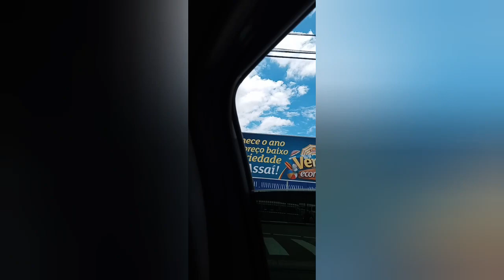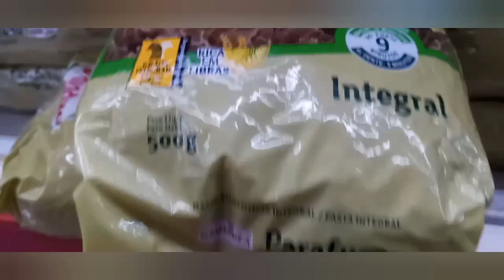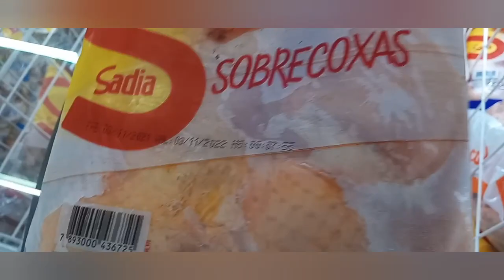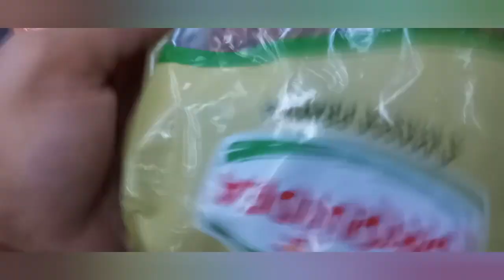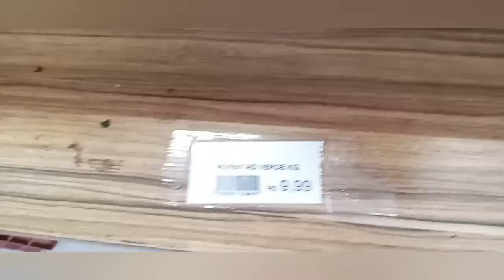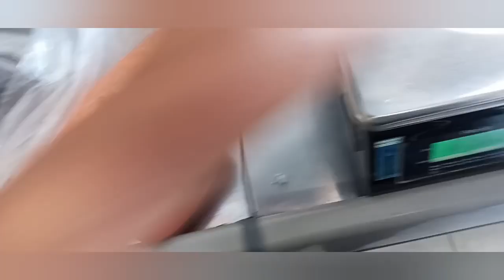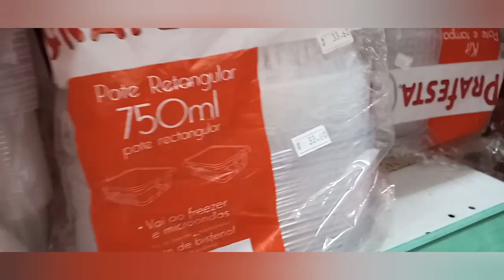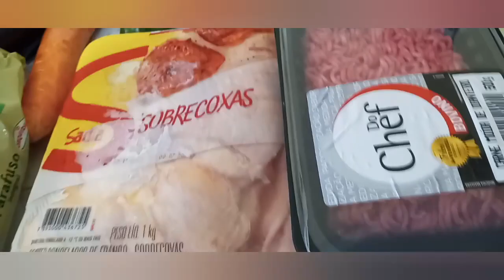FAZENDO MERCADO E SACOLÃO COM $50,00!! PARA MARMITAS DA SEMANA! SERÁ QUE EU CONSEGUI? VEM COMIGO!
Oi meus mores! Tudo bem com vcs? Eu estou bem e doida para começar a cozinhar para vcs as receitinhas das marmitas da semana! Fui com $50,00 no mercado e sacolão, para comprar proteínas e legumes! Vamos que vamos e vê o que consegui, hahaha.
Abaixo o meu e-mail e no próximo vídeo o passo a passo das marmitas mais ''leves''
Deus no controle sempre!